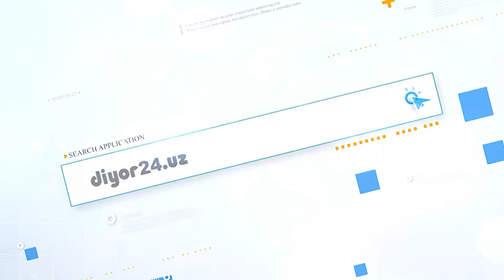2000 yillik tarixga ega suv quvurlari // 2000 йиллик тарихга эга сув қувурлари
Сурхондарё вилоятида 2000 йил аввал сув қувурлари ва ичимлик сув
тармоқлари бўлганлигини биласизми?